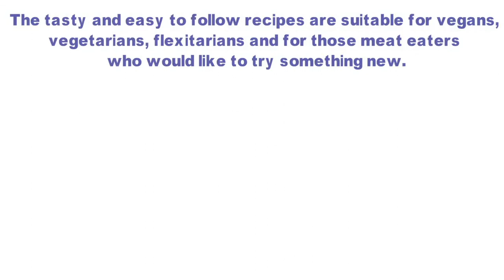Vegan Cook Book For Kids - Cooking With Kids by Kirly-Sue (Book Tralier)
Lick here to get your copy of my vegan cookbook for kids now

Vegan cook & TV presenter Kirly-Sue has a new plant based cook book out entitled “Cooking with Kids”.

The tasty and easy to follow recipes are suitable for vegans, vegetarians, flexitarians and for those meat eaters who would like to try something new.

“Cooking With Kids” is a plant based cook book for parents and kids. From bibimbap to beany balls, and from plantain porridge to banana bread, there are soups, salads, breakfasts, dinners, smoothies and desserts galore in this charmingly illustrated healthy cookbook.

With stunning food photography and more than 75 individual recipes, “Cooking With Kids” reveals a glimpse into the inner workings of her TV shows and philosophies. There are updates of time-proven favourite recipes, inventive new ideas and contemporary twists on some multi-ethnic dishes from around the world.

Who knew that vegan cooking could be so much fun . . . ? Get Your Copy Now